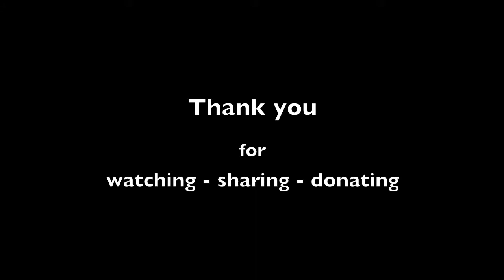Benjamin A. Harper's Kickstarter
Hello, I'm Benjamin A. Harper.  You may know me from some of my previous bands (The Comfies, Bravo Max, Feable Weiner, The Nobility) or my current project Magnolia Sons.  I've been making music for quite a long time now, and I have never released a full-length solo album.

I've recorded most of this album at Kitty Bride Studios here in Nashville, TN. Now that the album is virtually complete, I'd like to be able to mix, master, duplicate and hopefully promote the record. To do this, I'm going to need your help.

With this Kickstarter, I'd like to raise $3500. This is the bare bones amount that will allow me to mix, master and duplicate the album. If we exceed the goal, I could do some exciting things. I could promote this album, make more copies if needed, and consider a vinyl release.